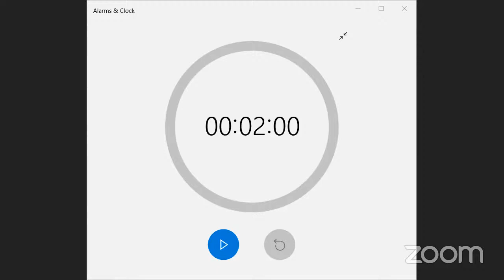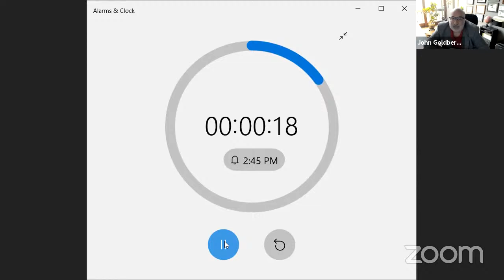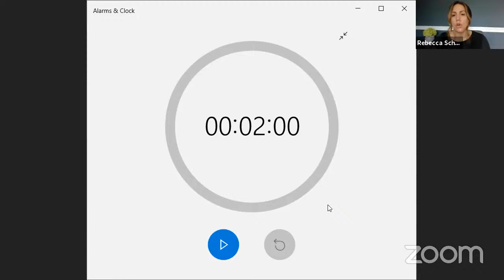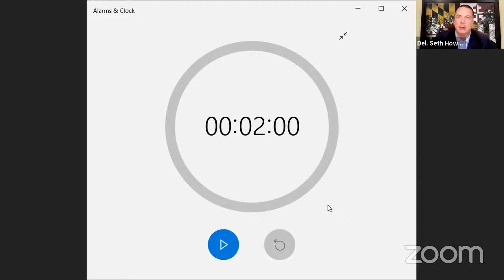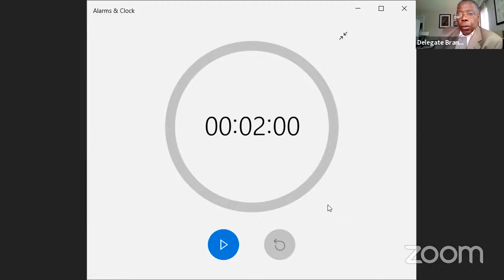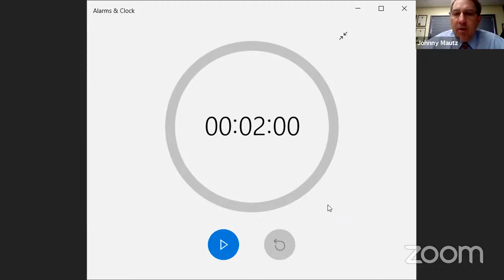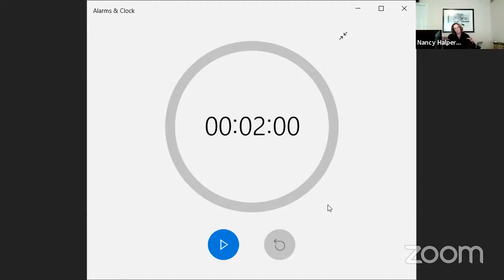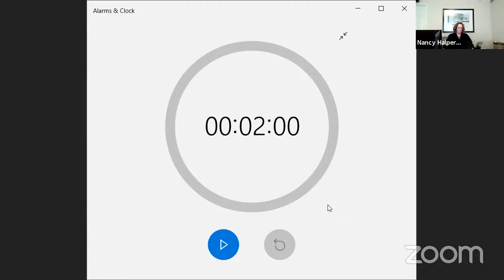ECM Committee Session, 3/23/2021 #1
Economic Matters Committee streaming session for Tuesday, March 23, 2021 @ 1:30 PM